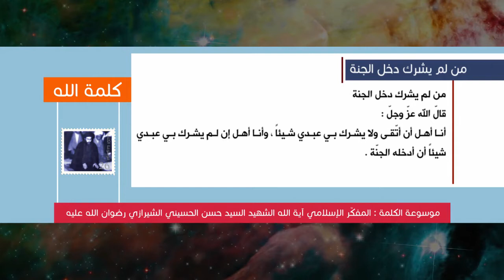كلمة الله - من لم يشرك دخل الجنة - المفكّر الإسلامي آية الله الشهيد السيد حسن الشيرازي رحمه الله